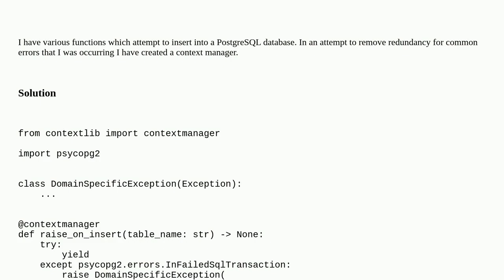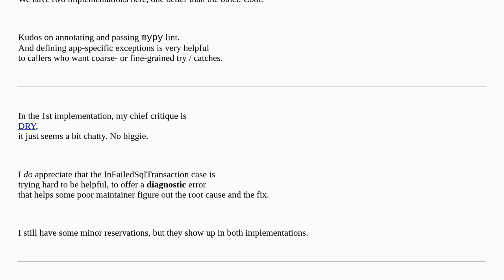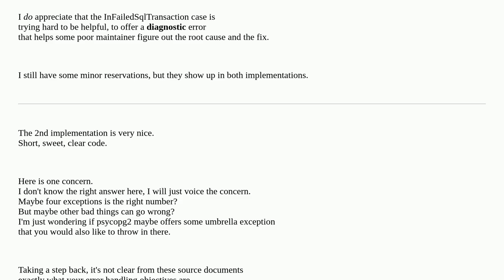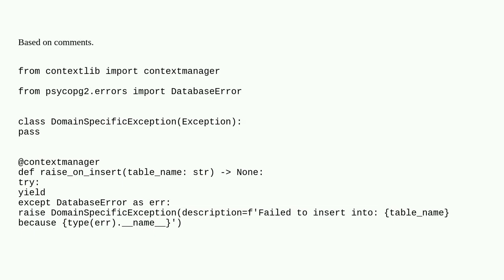Codereview: Aggregating psycopg2 Errors under a Context Manager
Aggregating psycopg2 Errors under a Context Manager

A special thanks goes out to the community

  python